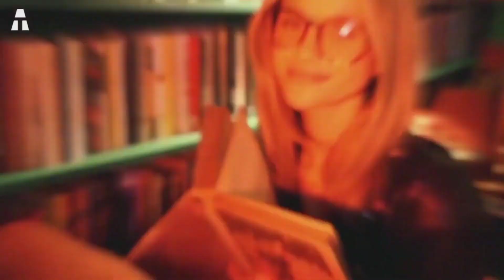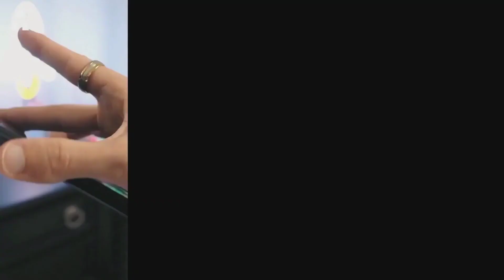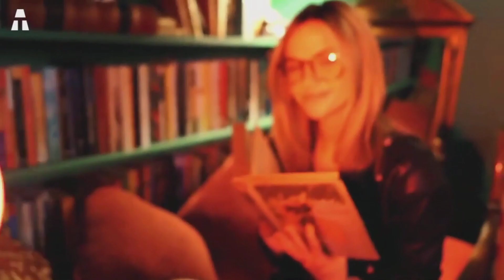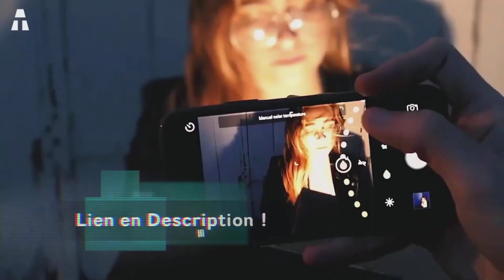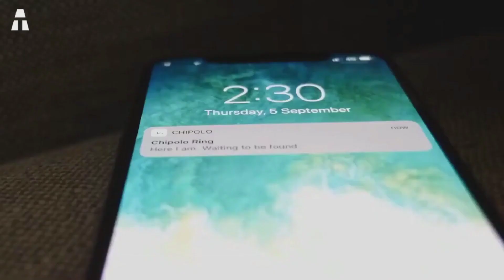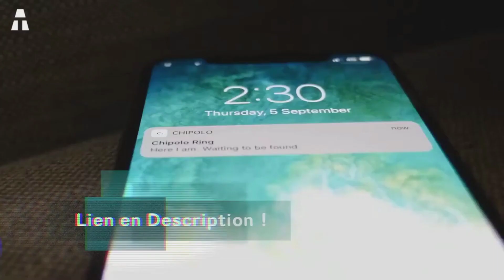5 SIMPATICI GADGET DI AMAZON PER IPHONE 11 E 11 PRO!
Ci resta un nuovo video gadget speciali per iPhone! Ma non solo un iPhone, qui metteremo in evidenza l'iPhone 11. Questo smartphone è stato recentemente rilasciato e vedremo insieme quali prodotti sono compatibili con esso. Che si tratti di fotografia o tracciamento, ci sarà qualcosa per tutti.

👉 Se hai amato uno o più prodotti in questo video, puoi trovare i link qui sotto:
► Rode Wireless Go Mic
► ProFoto C1 Plus Flash
► Controller FlyDigi Wee 2
► Tracker Chipbit Orbitkey
► Adonit PhotoGrip Qi

Come? Amazon Prime

✔ Grazie ヅ ヅ